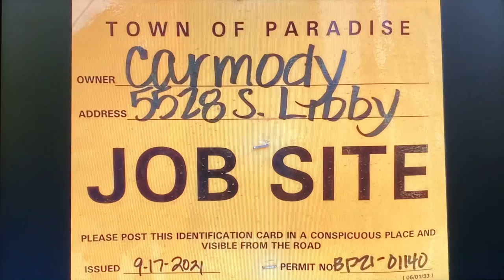Carmody - IRT Nov/21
HCRN video of Carmody rebuild in Paradise, Ca

All pictures/video and editing by Bradley Dee for HCRN Video Productions